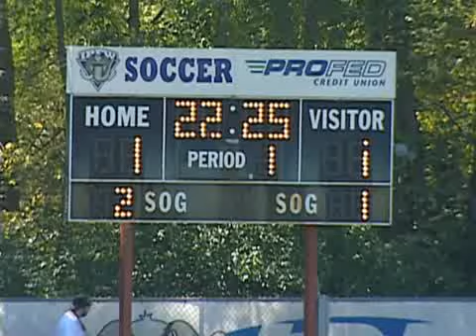WSOC: IPFW falls to SIU-Edwardsville, 4-3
IPFW women's soccer team falls to 0-3 on the season after a 4-3 loss to SIU-Edwardsville Sunday at Hefner Field.